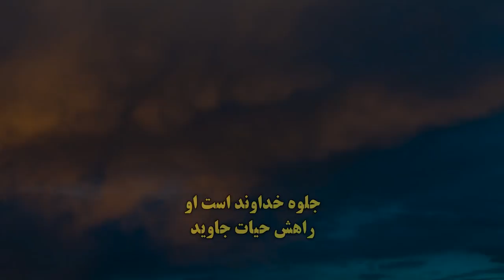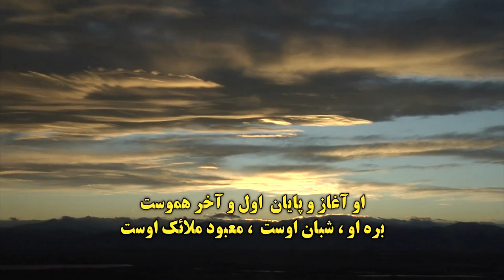شباهنگ پدیدار شد با صدای فروزنده(سرود پرستشی)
🎶سرود شباهنگ پدیدار شد
🎤با صدای فروزنده
🌟خدمت هنر هفت🌟
⚡️قابل توجه عزیزان هنرمند در تمامی رشته های هنری که ما را همراهی میکنید ، شما میتوانید از طریق راههای ارتباطی زیر با ادمین خدمت هنر شبکه هفت
ارتباط برقرار کنید و همکار خداوند باشید.
منتظر شما عزیزان هستیم.🔥
🌱خدمت هنر  هفت
آیدی تلگرام